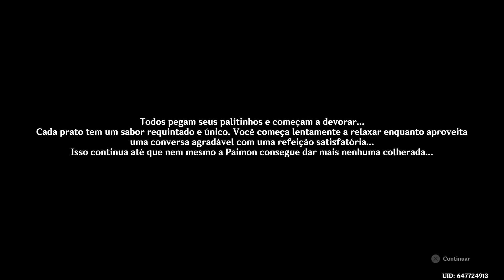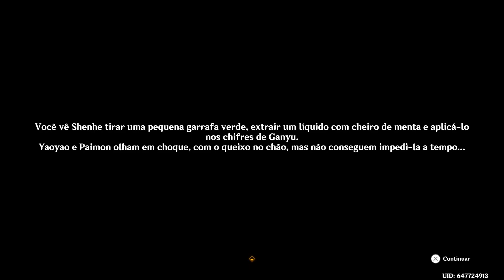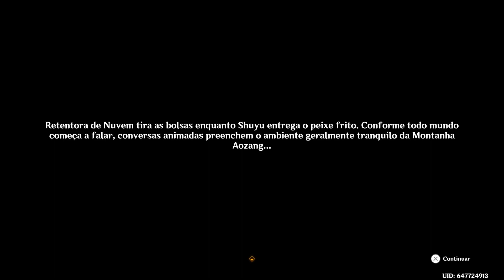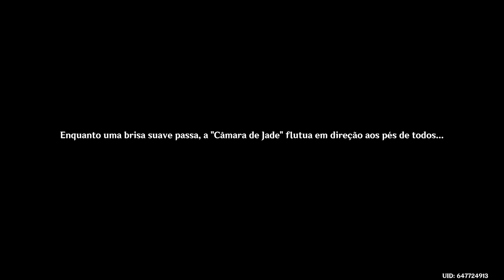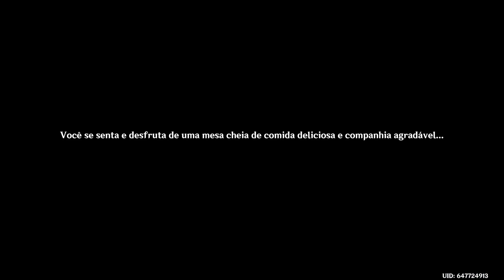Genshin Impact | Aves Vibrantes Voando na Brisa Primaveril - Parte 2 (PT-BR)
Segunda parte do evento "Aves Vibrantes Voando na Brisa Primaveril" de Genshin Impact.